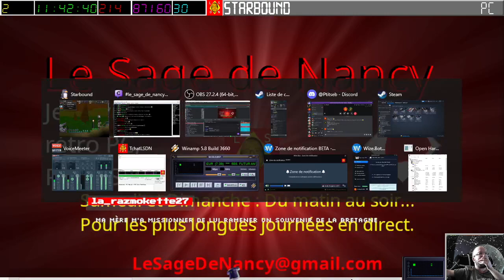[05-08-2023] Starbound avec PtitSeb_Live - Episode 9 [LSDN]